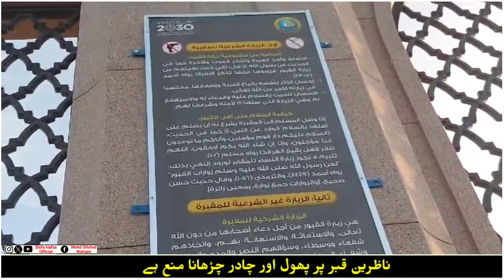Madine Ka Jannat Ul Baki Qabristan | Saudi Ka Qabristan | Shifa Hafsa official